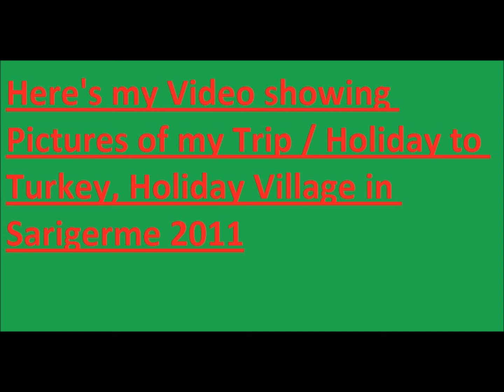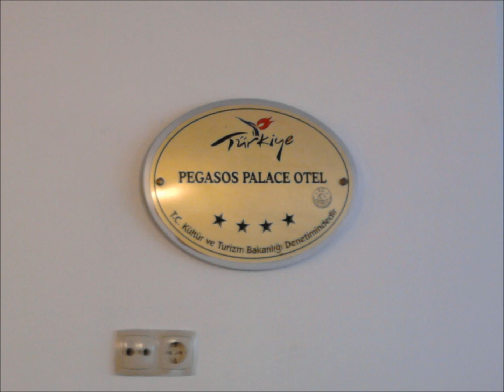Turkey Holiday Village in Sarigerme June 2011 Suntopia Palace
The Allen family's Holiday to Turkey Holiday Village, Sarigerme for the 2nd time. Pictures of: the hotel; swimming pools, slides; markets, COPY designer clothes, Sarigerme; plane journey and the food!
Here are some pictures, i hope you enjoy! - Sorry there is no sound.